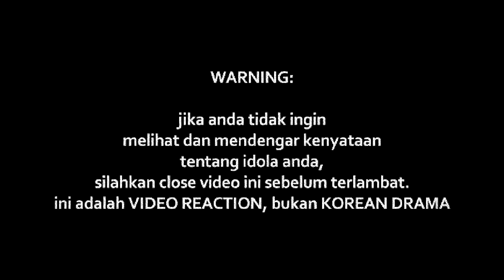Hazama & Zamani - Di Amaran Mama X Kembali Merindu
Watch Previous Seasons of INDOREACT

mashup ((( DONASI BTC : 1BSH1HWSPnjhYTSVsCdPTyMxXHs5MhV2wS )))